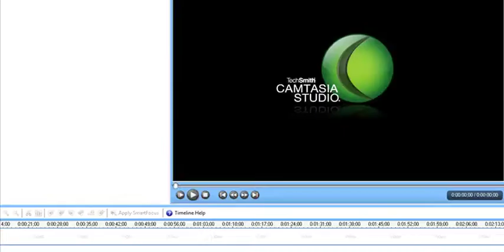Real-Time ROV Monitoring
Mounted on a pole over the side of a static vessel, the Echoscope® enabled real-time monitoring of an ROV which was working in poor visibility on a grout turntable in a pipeline protection project.